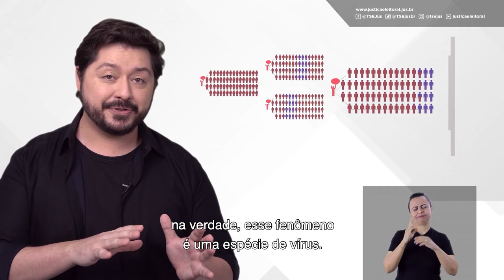O que diz a ciência 03/2020 - Impressão 3D de alimentos?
Uma pesquisa inovadora desenvolvida pelo professor Pedro Esteves Duarte Augusto  e a pós-doutoranda Bianca Maniglia, ambos do LAN/Esalq/USP, busca desenvolver um composto a base de amido que possa ser empregado em impressoras 3D, para a produção customizada de alimentos.
A pesquisa é desenvolvida em parceria com colegas da Ecole Nationale Vétérinaire Agroalimentaire et de l’Alimentation Nantes Atlantique (Oniris) e do Institut National de la Recherche pour l'agriculture, l'alimentation et l'environnement (INRAE), da França.